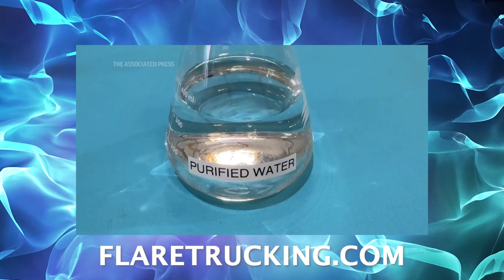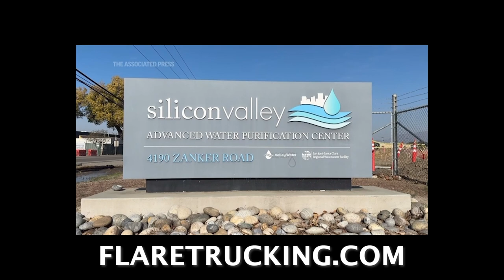AMERICANS WILL SOON ADOPT NEW WATER POLICY